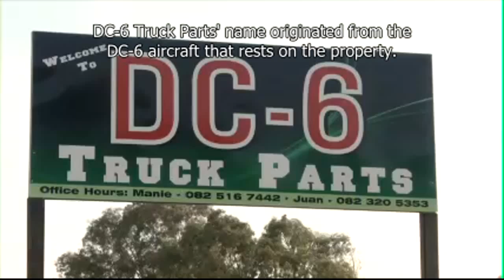DC-6 Truck Parts Company Introduction